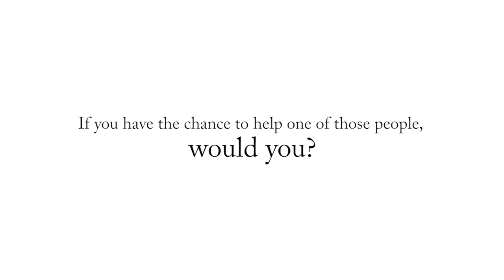"Szcz The Day"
I ask all of you to join in our cause in the fight against blood cancer. This t-shirt gives back the chance for someone diagnosed with this disease to see another sunrise, see another sunset. The chance to Follow The Waves another day. Click the link to shop "Szcz The Day" t-shirt today